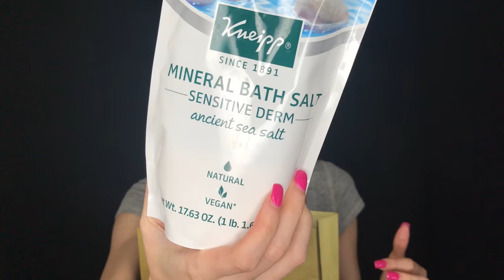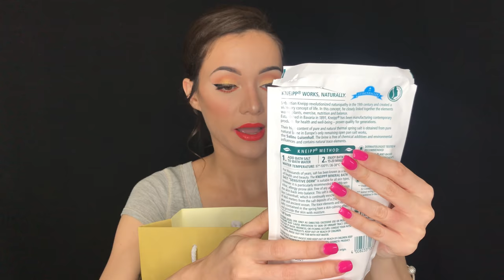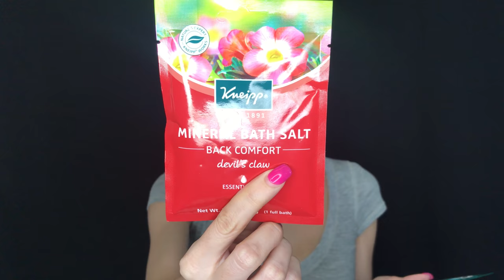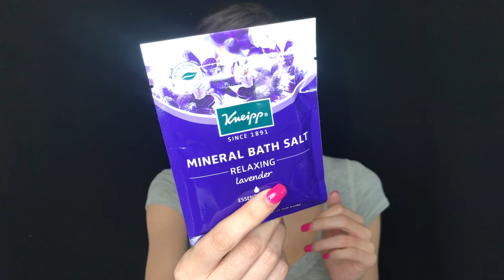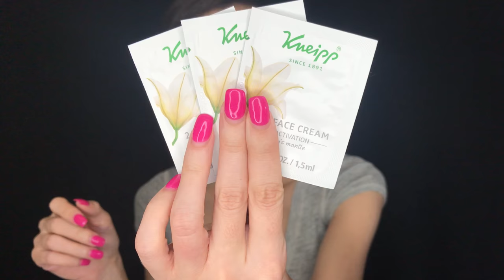KNEIPP HAUL | CAYLBARB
HI MY LITTLE BEARS & HAPPY WEDNESDAY! I found this little amazing store called Kneipp and decided (why not do a haul for you guys). I absolutely love the products ... but find out more if you watch my video!! ENJOY !! xoxo